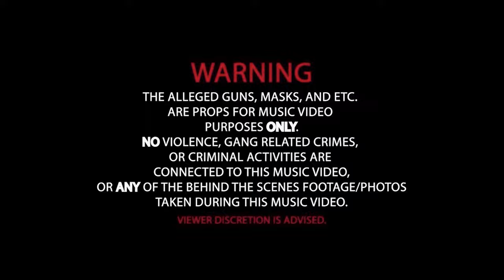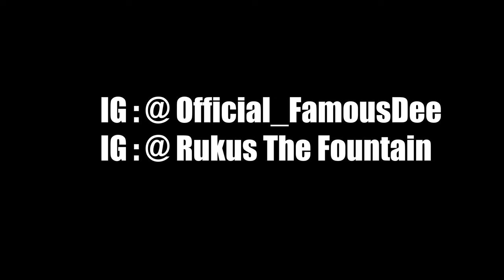RUKUS DA FOUNTAIN X FAMOUS DEE - 2 NICE (MUSIC VIDEO)